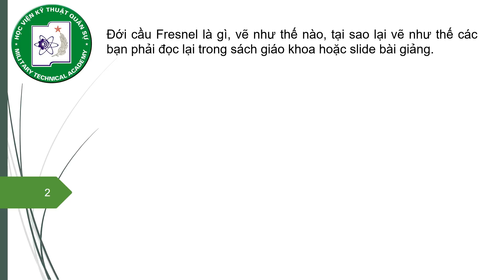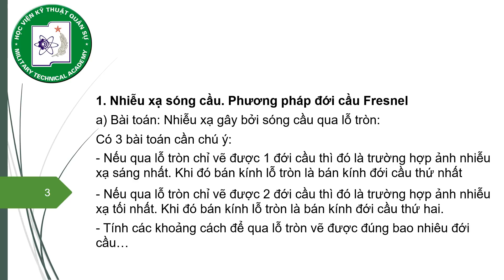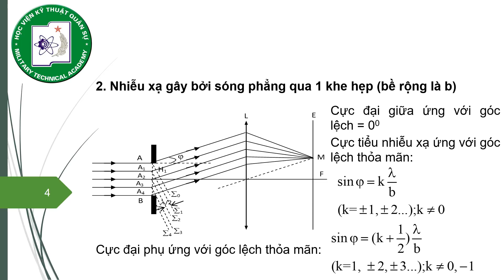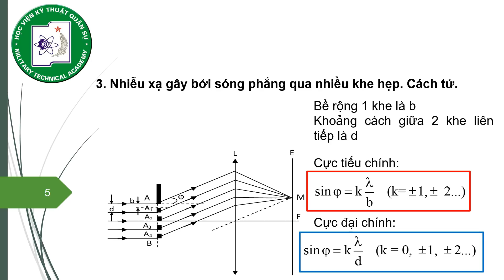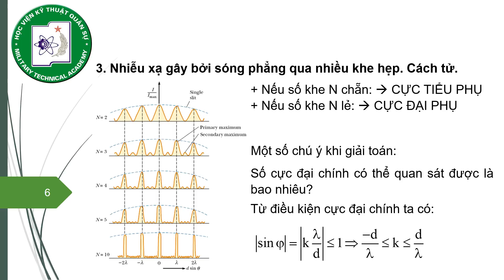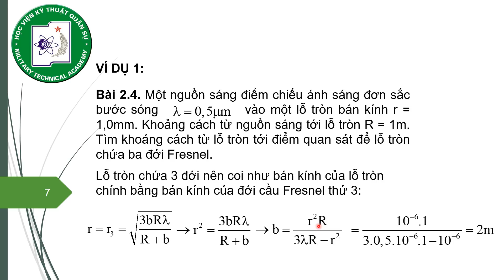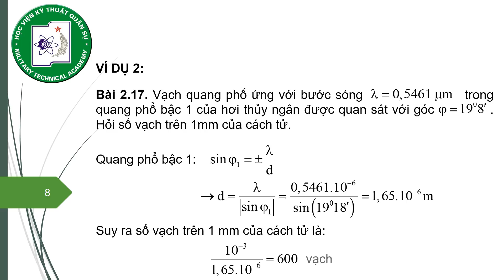[Ôn tập Vật lý đại cương 2] - Chương 07.2 - Nhiễu xạ ánh sáng (Học viện Kỹ thuật quân sự)